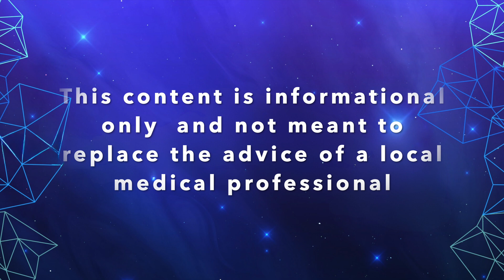Prasinezumab Moves to Phase III — What That Means for Parkinson’s Patients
Roche/Genentech announced on June 15–16, 2025 that prasinezumab — an anti-α-synuclein monoclonal antibody — will enter Phase III trials for early Parkinson’s disease after mixed but encouraging Phase II signals. In this episode we explain the biology behind α-synuclein targeting, summarize the PASADENA and PADOVA findings (what was missed and what looked promising), discuss safety issues and trial design challenges, and speak with experts/patients about realistic timelines and hopes for disease-modifying therapies

To follow trials like this and to have customized information and results delivered to you directly, consider signing up to try Turnto and the AI sidekick Turny.